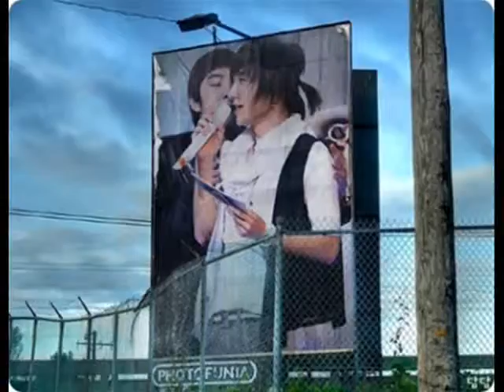LEE TEUK Pajama Paaaaarty! :)